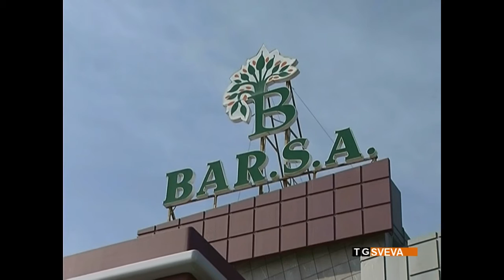Trinitàpoli, San Ferdinando e Margherita rompono con la società di raccolta rifiuti